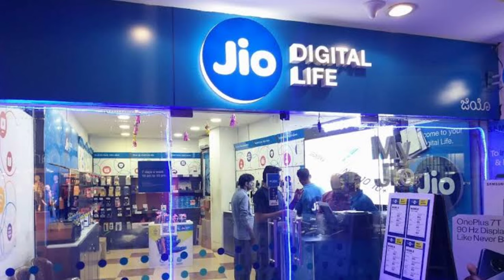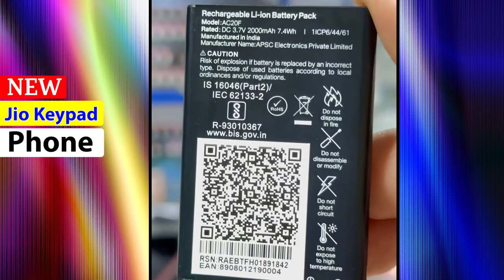Jio Green Phone 2023 Aa Gaya Jio Keypad 4G Phone 2023⚡Unboxing Review⚡ Price One Year Recharge Offer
Jio Green 4G Phone 2023 Aa Gaya Jio Keypad Phone 2023⚡Unboxing Review⚡ Price One Year Recharge Offer

Aa Gaya Jio Keypad 4G Phone 2023
Jio Green 4G Phone 2023
Jio New Keypad 4G Phone
Jio Green 4G Phone Price
Jio Green Keypad 4G Review
Jio Keypad Green Phone Unboxing
Jio Keypad 4G Phone One Year Recharge
Jio Green Keypad Phone Offer
Unboxing Jio Keypad Green Phone
New Jio Green 4G Phone
Jio One Year Calling Recharge
Jio Phone 2 Aa Gaya
Jio 5G Green Keypad Phone

Jio Unboxing Review Jio Green Phone